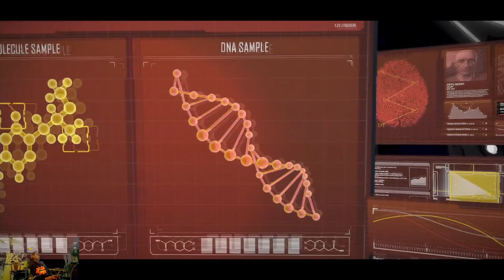(Story) Home Sweet Home Trophy | Batman: The Telltale Series